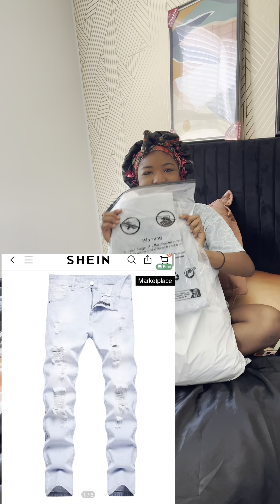Back 2 SCHOOL SHEIN haul pt.1